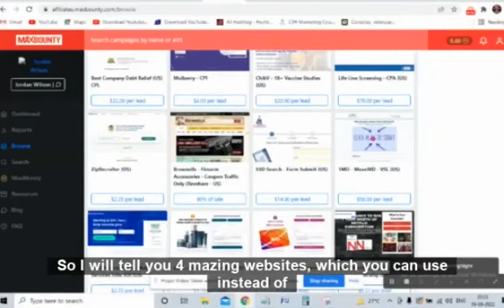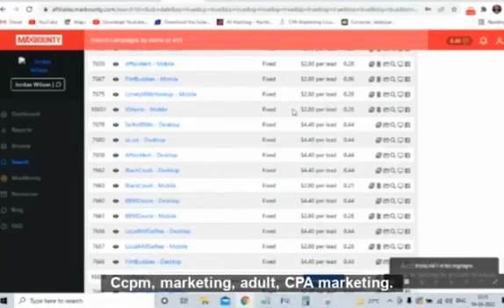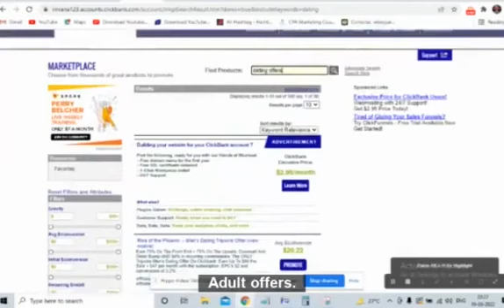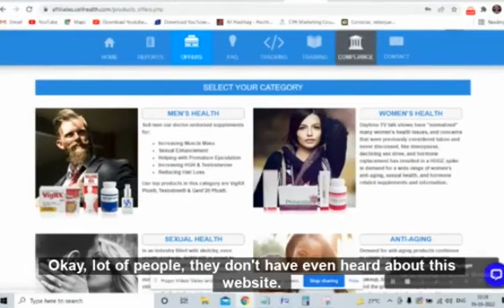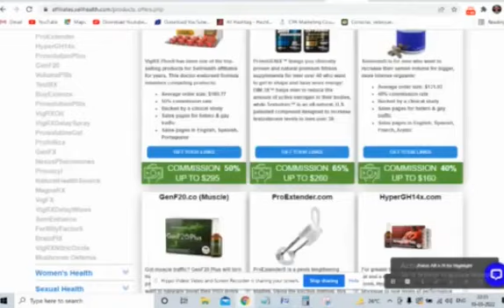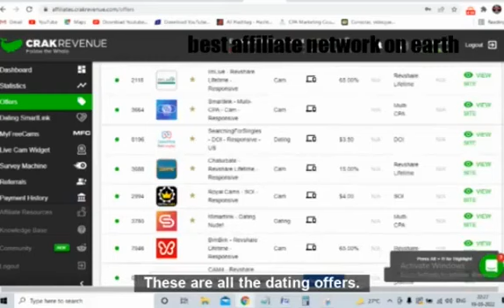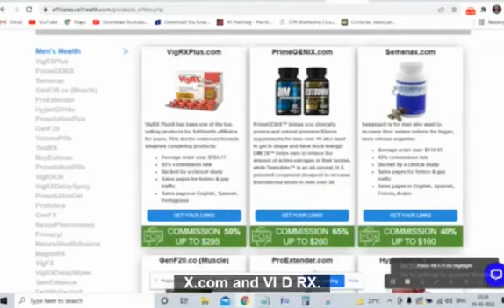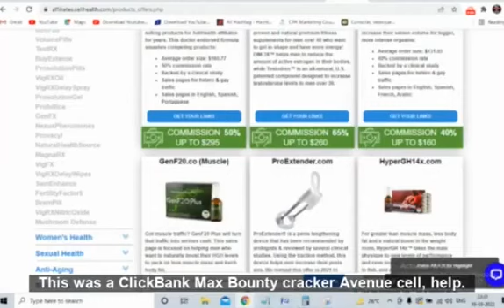$70,000 in 7 days secret strategy | Promote (CPA Markting dating offers)| no business gmail sign up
Learn Practical CPA Marketing, ADULT CPA Marketing here
🔥🔥Earn $3000 Monthly Step by Step:
Clickbank /CPA Marketing/ADULT CPA Marketing Training Course

(highly effective step by step training course like holding your hands ,
full life time support will be provided to you, So take action now!)

gmail business account
create business gmail account
business gmail sign up
create a gsuite account
google business gmail account
gmail work email
gmail email domain
create gmail business account free
create custom gmail domain